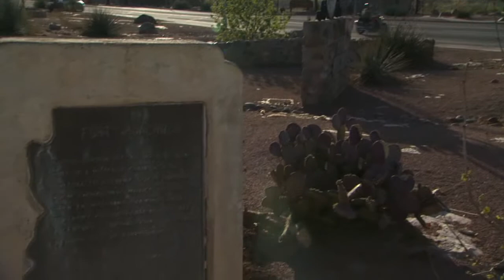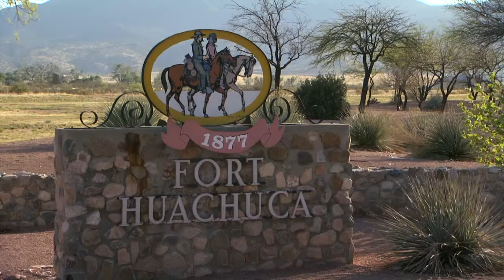Phoenix Pension Measure & Sun Corridor & Global Cities Initiative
Phoenix voters will decide this fall on a measure to reform the city's pension program. Arizona State University's Morrison Institute has released a new report about making the Sun Corridor more competitive globally. The Global Cities Initiative is a joint project of the Brookings Institution and JPMorgan Chase, aiming to help cities strengthen their international connections and competitiveness.